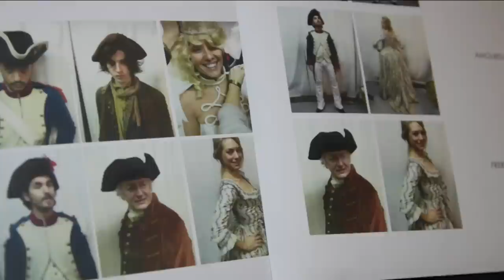Marie-Antoinette et le Chevalier de Maison Rouge - Shooting photo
"Marie-Antoinette et le Chevalier de Maison Rouge", la nouvelle comédie musicale de Didier Barbelivien